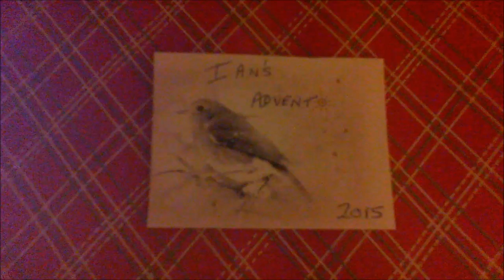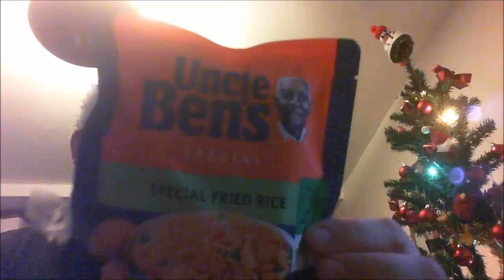Eggia Haiip's 25 days of Christmas Dec 16'th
Day 16 here, took long enough i know!